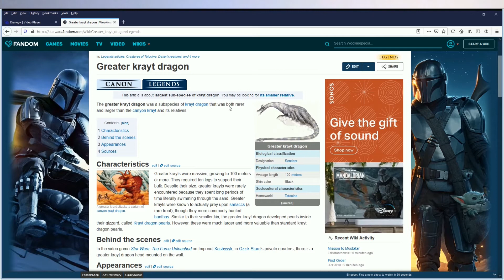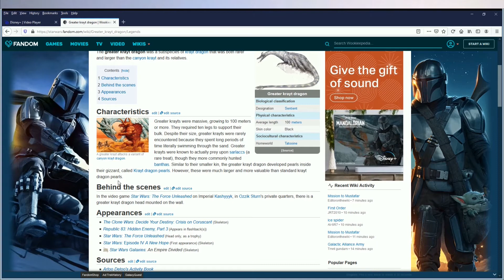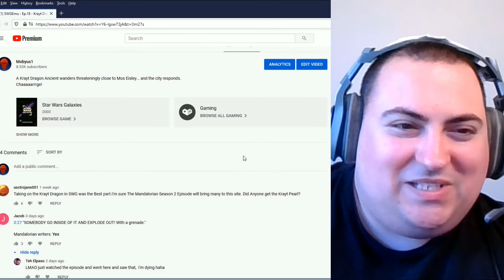The Mandalorian S2E1 Reaction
The Mando is back for Season 2!  Tasked with returning the child to its people, our protagonist seeks other Mandalorians to help guide him on his quest.